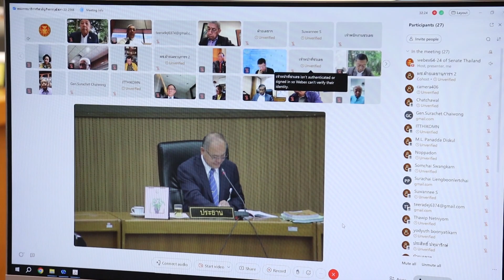การประชุมคณะกรรมาธิการวิสามัญกิจการวุฒิสภา วันที่ 28 กันยายน 2566